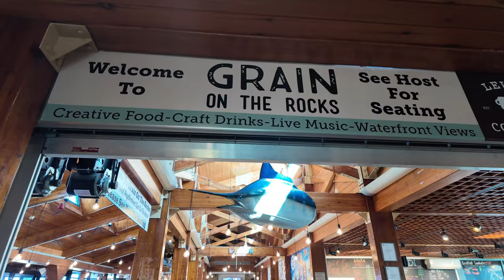Cape May to Delaware by Boat w/ Your Car Inside - Lewes Ferry!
The best option to get to Delaware without driving a few hours is by boat through Cape May!

You can either take your car and park it on the ship, or shuttle your way to the boat.  This was a very relaxing boat ride and takes you about 1 and 1/2 hours to complete the journey!

They also have a mini snack/food bar on the ship and you can just enjoy the ocean views!  The captain might even point out some points of interest or animal spotting :).